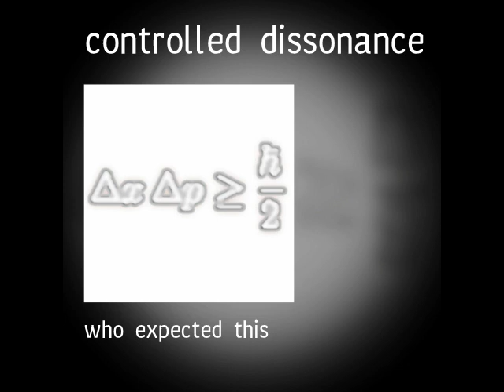Controlled Dissonance - Who Expected This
Uncertainty

An excursion into the emotional whirlpool of uncertainty. Deeper and darker than previous Controlled Dissonance releases, Uncertainty embraces a largely organic dark ambient sound, employing subtle textures and drones, as well as electroacoustic elements such as clanging metal and field recordings. A visceral and cathartic exploration of sound that complements one man’s winter.

Track 3 - Who Expected This